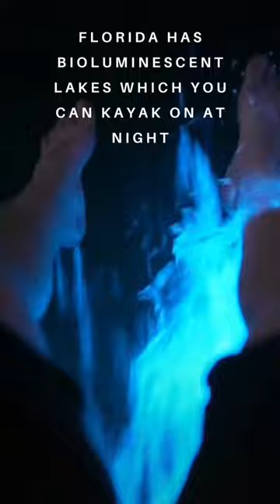This is amazing! 🤯 comment below if you would go